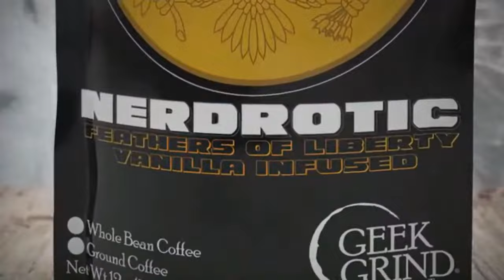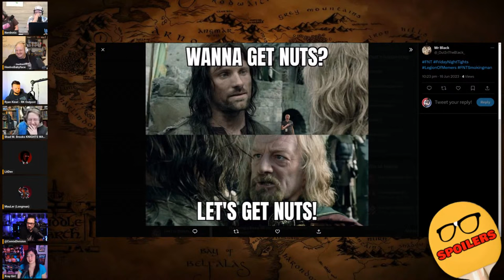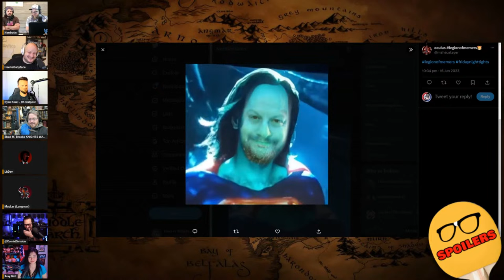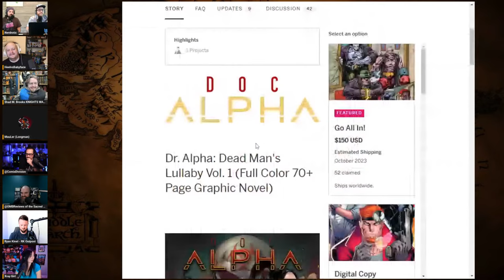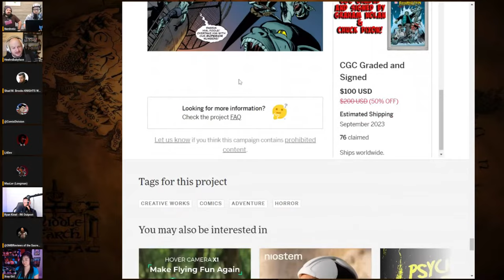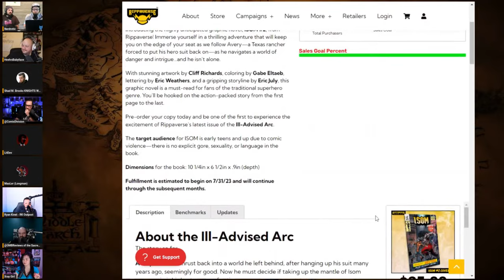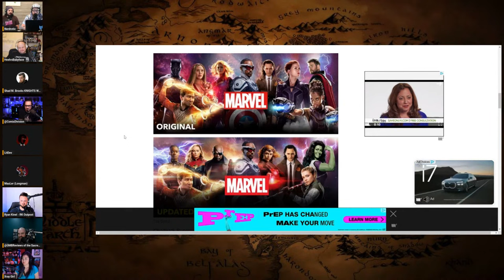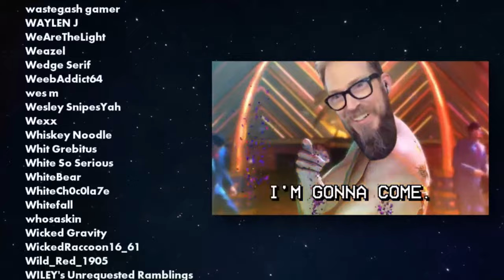FLASH Review | Disney Fallout | MCU Allegations: Friday Night Tights 254 w Literature Devil, MauLer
With special guest: @LiteratureDevil and @MauLerYT

1/4 Black and Dave Landau's NEW SHOW Coming June

FNT T-Shirt!

The Lads:
Jeremy from @DDayCobra @GeeksandGamers @ParkHoppin @geeksandgamersplay @GeeksandGamersTabletop @geeksandgamersclips @geeksandgamerslife
Ryan from @ryankinel-rkoutpost1 @rkoutpostlive8385 @rkoutpostgaming8112 @rkoutpostshorts8795 @rkoutpostlive8385
@QTRBlackGarrett from @NormalWorld
Az from @HeelvsBabyface @hawttoys @hvbgaming